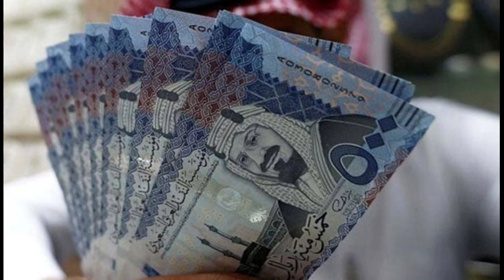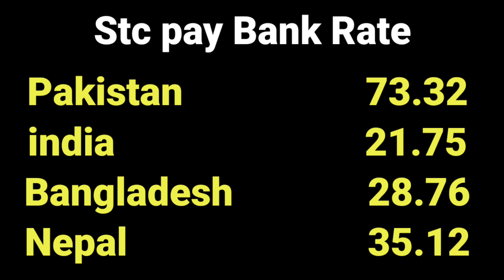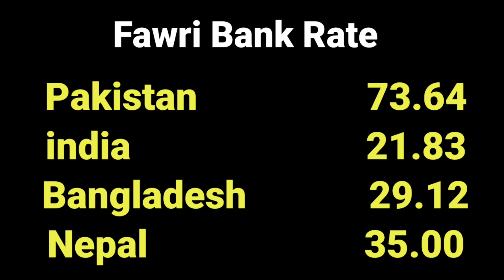saudi riyal rate today/ Today currency exchange rate/ riyal rate today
Content
1 saudi riyal rate today pakistan
2 saudi riyal rate today
3 saudi riyal rate all bank
4 saudi riyal rate for pakistan
5 saudi riyal rate in pakistan
6 saudi riyal rate riyal rate today in pakistan
7 today saudi riyal rate india
8 saudi riyal today rate
9 aaj ka riyal rate
10 saudi riyal rate today in india
11 saudi riyal to india rupees
12 sar to inr
13 saudi riyal to pakistani rupees